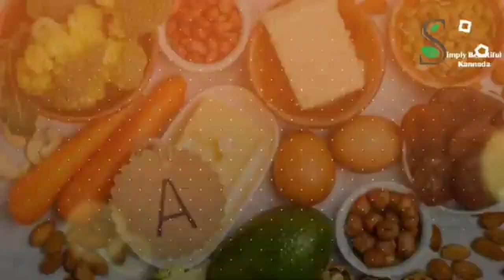ಎಷ್ಟೇ ಕಪ್ಪಾಗಿದ್ದರೂ ಬೆಳ್ಳಗೆ ಆಗಲು ಇದನ್ನು ಬಳಸಿ ನೋಡಿ | Skin Whitening Cream Kannada